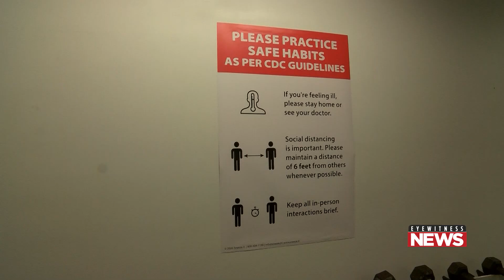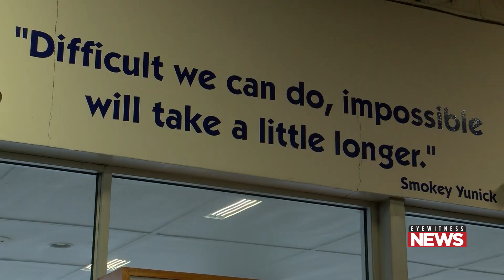Brown's Gym reopens